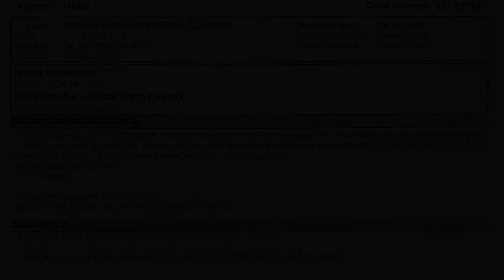Día Mundial de la Lucha contra el Cáncer de Mama: Testimonio América Fermín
Hoy se conmemora el Día Mundial de la Lucha contra el Cáncer de Mama.

Recordemos la importancia de la autoexploración como primera instancia para la detección temprana del cáncer de mama 🌸. Es importante realizar estudios de mamografía cada año, tanto en hombres como en mujeres, de igual forma acudir periódicamente con tu doctor para una revisión certera.

Como una forma de concienciar y sensibilizar sobre la prevención de esta terrible enfermedad, les invitamos a conocer el testimonio de nuestra colaboradora «América Fermín», una mujer fuerte y luchadora que sigue librando la batalla de esta enfermedad.

El cáncer no tiene edad, pero con una detección a tiempo se puede vencer.

¡La prevención es la clave!